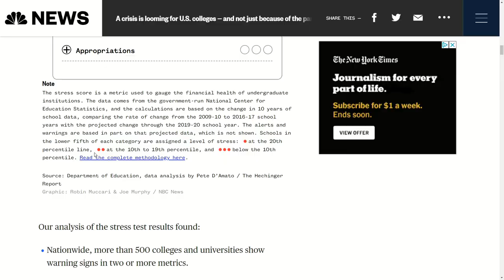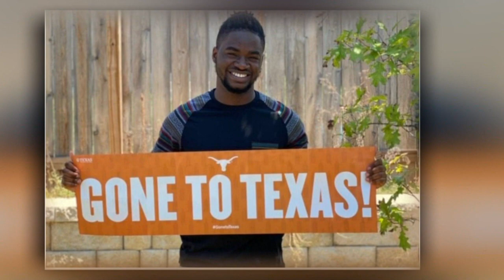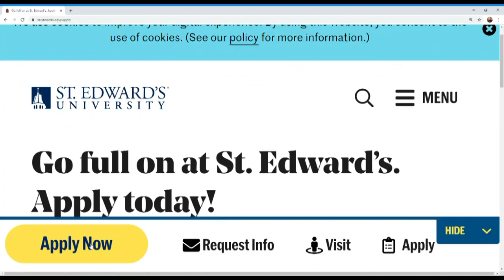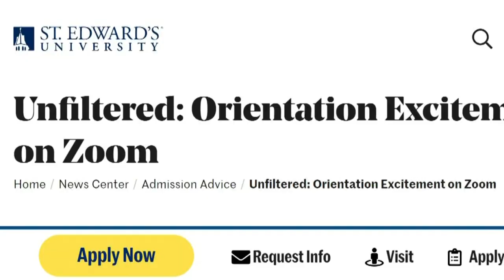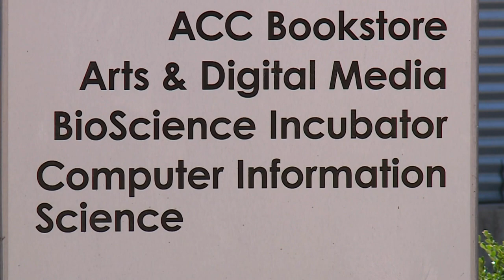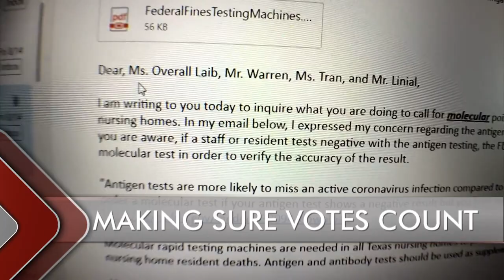State Of Texas 8-30 pt 3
State of Texas explores the week's developments in Texas government and politics.